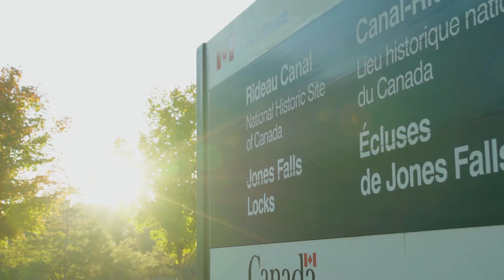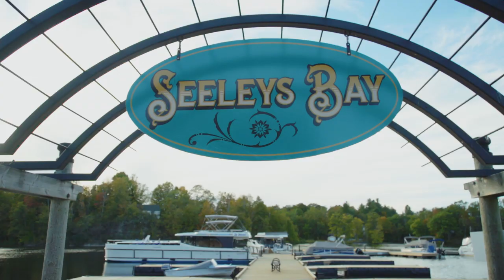Family Paddling Trip on the Rideau River | VLOG 6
In this episode of PaddleTV, it's our final day on the boat as we cruise towards Seeley's Bay, so we decide to drop anchor, put the kayaks in and go for a paddle. This part of the river is a maze of lakes, bays, and meandering channels backed by gorgeous cliffs, so it's a great way to end an amazing trip down the Rideau River that I won't soon forget!

Gear used in this video includes: Yakima Easy Rider Trailer, Boreal Designs kayak, NRS lifejacket, Aqua-Bound Whiskey Paddle

VC206